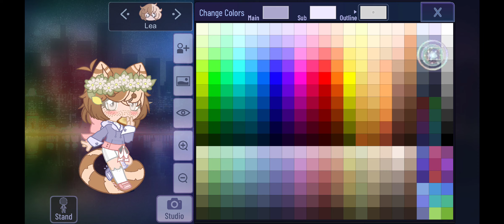Gacha Club - Fixing Lea